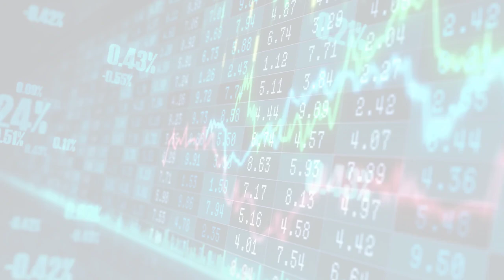MarketWatchLists: Luxury Goods Update for Thursday, November 14, 2024, 17:05 EST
Luxury Goods

Watchlist Companies:
- Hermès International  (RMS.PA) EUR 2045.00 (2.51%)
- LVMH Moet Hennessy Louis Vuitton (MC.PA) EUR 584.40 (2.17%)
- Prada (1913.HK) HKD 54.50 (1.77%)
- EssilorLuxottica (EL.PA) EUR 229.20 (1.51%)
- Chow Tai Fook Jewellery Group  (1929.HK) HKD 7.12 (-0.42%)

About:
MarketWatchLists is provided as an illustration of Moovly's Automator technology using stock lists generated using AI.